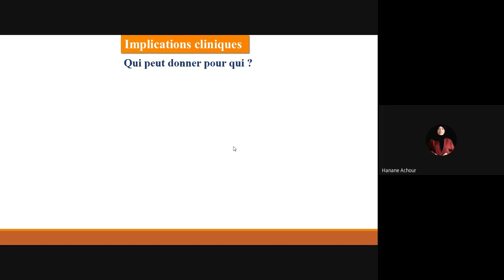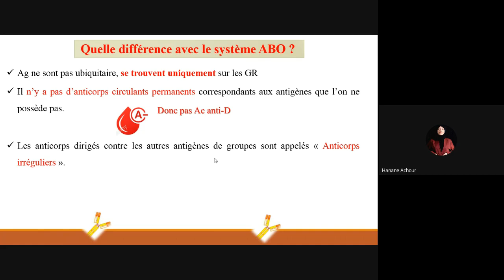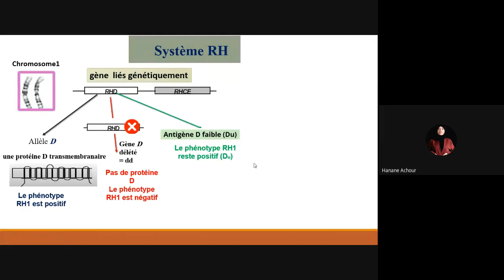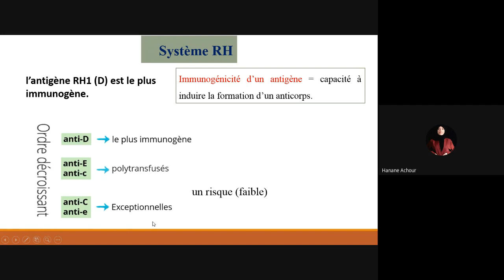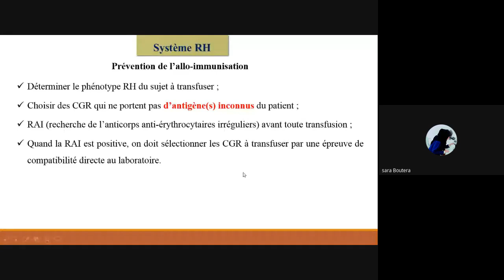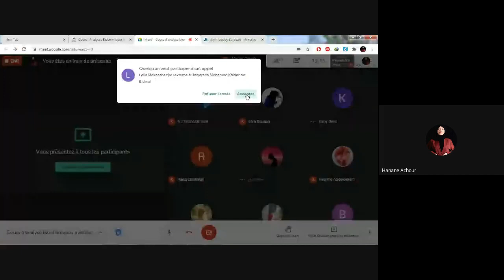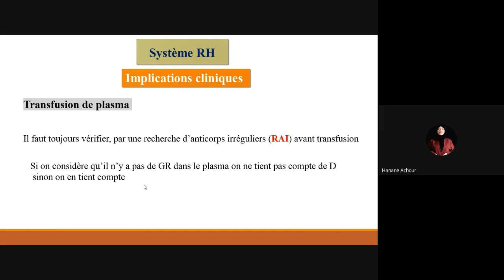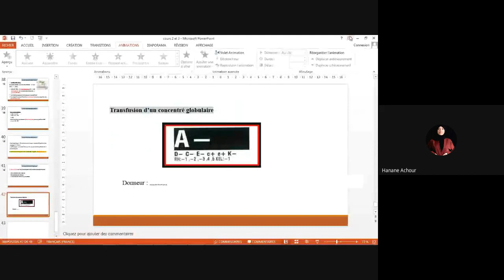5éme cours en ligne - Analyses Biochimiques Médicales